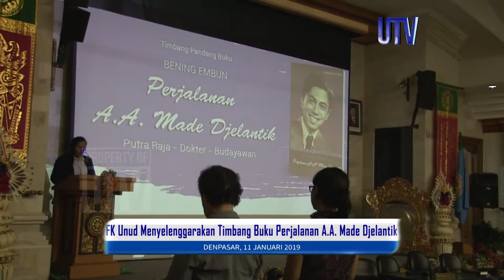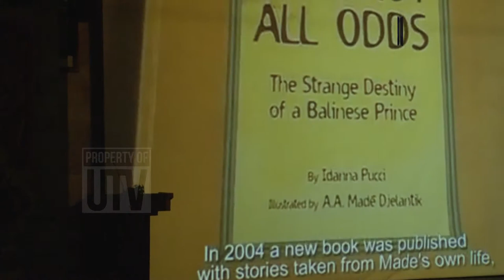[CUPLIKAN] Timbang Pandang Buku Perjalanan A.A. Made Djelantik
Fakultas Kedokteran beserta Badan Eksekutif Mahasiswa Kedokteran Universitas Udayana bekerja sama dengan keluarga besar A.A Made Djelantik untuk menyelenggarakan acara timbang pandang buku yang berjudul “Bening Embun Perjalanan A.A. Made Djelantik”. Acara yang diselenggarakan pada Jumat (11/01/2019) bertempat di Ruang Auditorium A.A Made Djelantik lantai 4 Gedung Fakultas Kedokteran Universitas Udayana mendapatkan dukungan penuh dari Bentara Budaya Bali. Dengan menghadirkan narasumber yaitu I Wayan Juniarta selaku budayawan, dr. I Nyoman Sutarsa, MPH, FHEA selaku dokter, akademisi, pengamat sastra, Dr. I Nyoman Wijaya selaku penulis buku dan dr. Ayu Bulantrisna Djelantik yang bukan saja membincangkan kisiah hidup A.A Made Djelantik, melainkan juga pandangan kebudayaan serta sikap kritisnya dalam mengelola kesehatan masyarakat Bali secara holistic melalui pendekatan yang lintas bidang.
“Buku ini merupakan buku pertama yang lengkap dan berisi masukan dari sudut pandang penulisnya yang selaku sejarahwan. Saya berharap melalui kegiatan ini bisa lebih menghargai masa lalu dan bisa memandang masa depan dengan baik, optimismis serta bersatu memajukan Negara”, ungkap ketua penyelenggara dr. Ayu Bulantrisna Djelantik.
Wakil Dekan Fakultas Kedokteran mengatakan bahwa kami selaku pimpinan fakultas sangat mendukung kegiatan yang tidak hanya ekstrak tetapi juga berlandaskan budaya seperti ini. Dengan mengabadikan tokoh pendiri kedokteran yaitu A.A Made Djelantik melalui patung dan nama ruangan hal ini merupakan contoh nyata kami dalam menghargai pendiri fakultas kedokteran.

Redaksi : Gedung GDLN Universitas Udayana Lantai 1
Telepon : 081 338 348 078